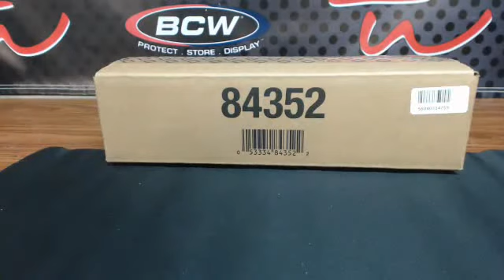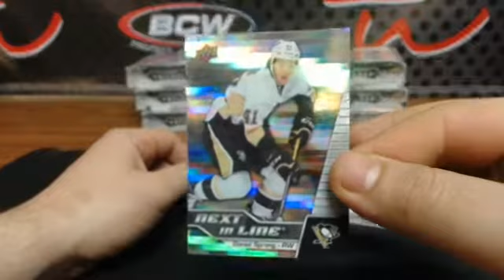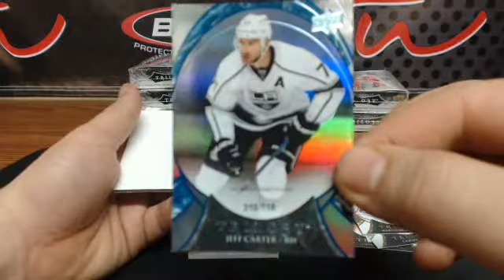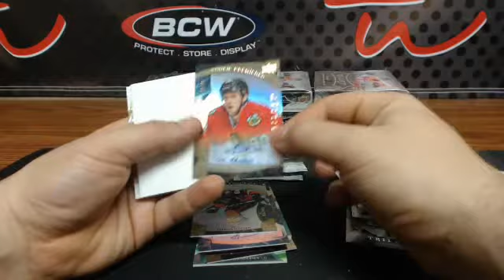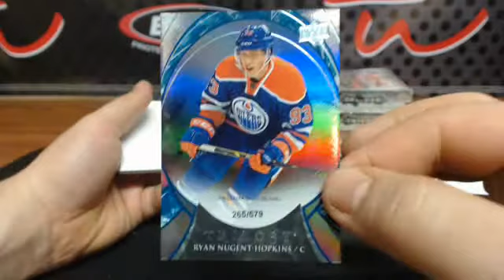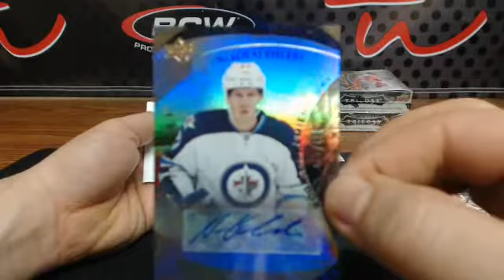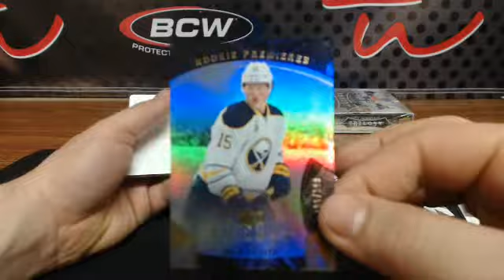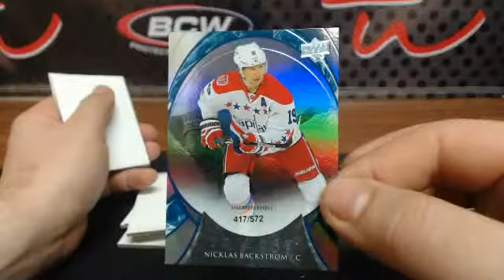Break#306 - 15-16 Trilogy Case Break #1